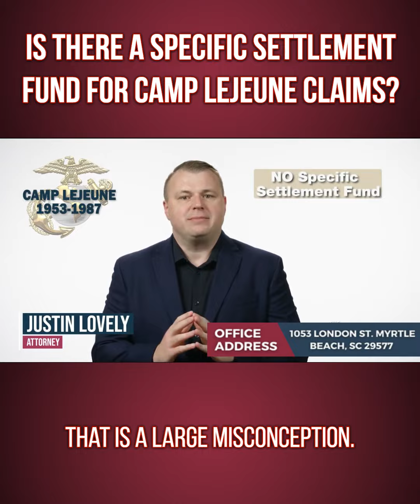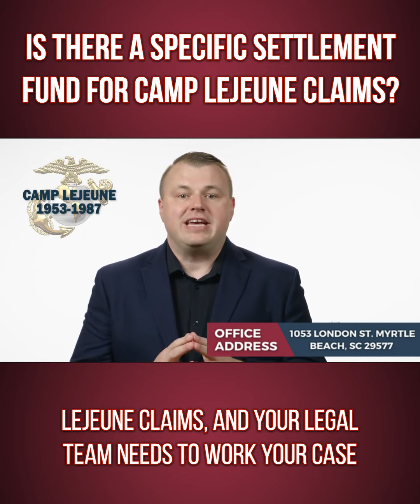Is There A Specific Settlement Fund For Camp Lejeune Claims?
The Lovely Law Firm represents injured victims in their personal injury cases.

Stop your attorney near me and lawyer near me searches and reach out for your case consultation!